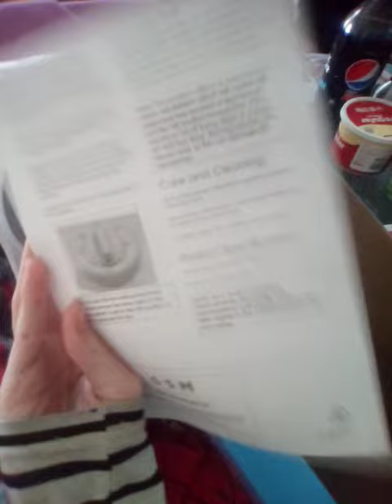Opening a Rringgrip 30cm Box Fan ☀️🌡️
• 5 blade design for efficient air circulating
• Fixed or oscillating louver
• 3 Speed fan setting ⚙️
• 2 Hour timer.